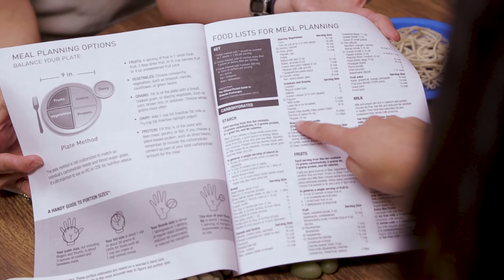Medical Minute - Healthy Diet with Diabetes